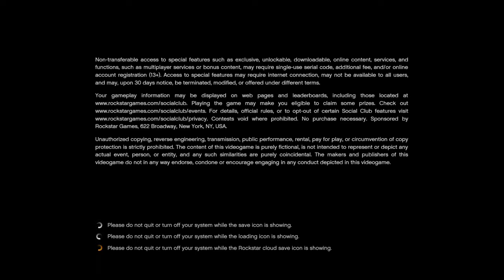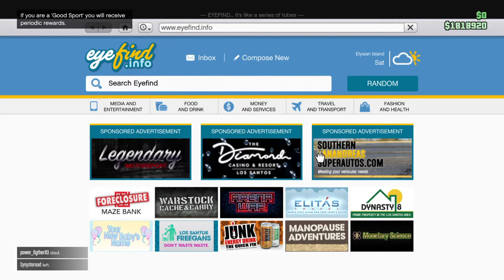Grand Theft Auto V_20210725011859